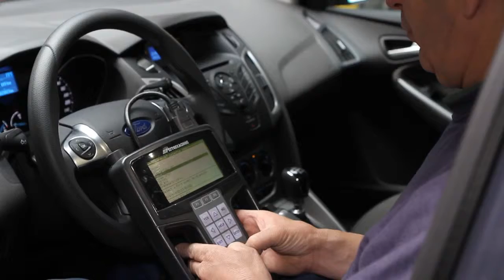Garage Strobbe versie met voice over